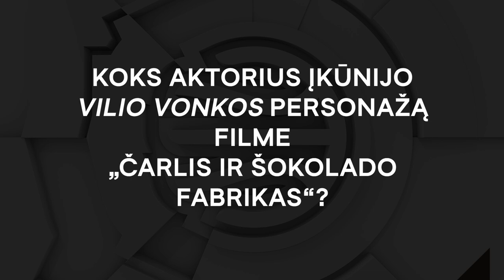„Filmų teste“ – „Neptūno“ naujokų dvikova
LKL TV sirgaliams pristato „Filmų testą“, kuriame savo žinias apie įvairius filmus, serialus ir aktorius demonstruos „Betsafe-LKL“ krepšininkai.

Pirmaisiais šio sezono žaidimo dalyviais tapo Klaipėdos „Neptūno“ naujokai – Benas Griciūnas ir Norbertas Giga.